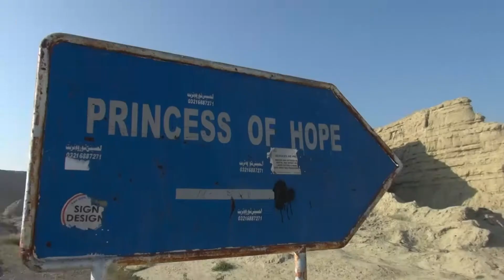PRINCESS OF HOPE BALOCHISTAN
The Princess of Hope is a natural rock formation that manifests a princess looking beyond the horizon, approximately 190 km from the financial hub of Karachi, Pakistan and approximately 717 km from the provincial capital, Quetta The entire landscape is covered with gorges and mountains of mud and rock.